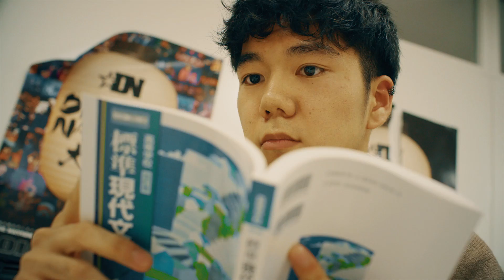avex dance master「dino」/2019紹介映像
dino（ディノ）

全国のエイベックス・ダンスマスター受講生の中からオーディションで選ばれた、ボーイズダンスグループ。
毎年オーディションが開催されメンバーチェンジしていくサバイバルチームでもあります。

今年は4代目。
ここからエンターテイメント界で活躍するニュースターが輩出されるかも！
みなさま応援よろしくお願いします^^